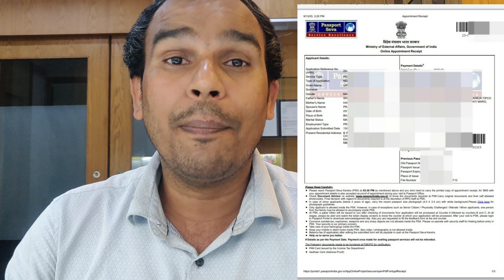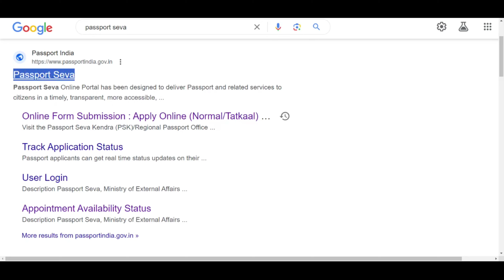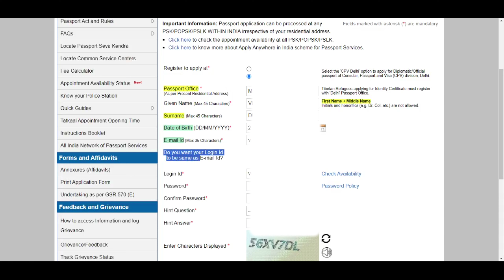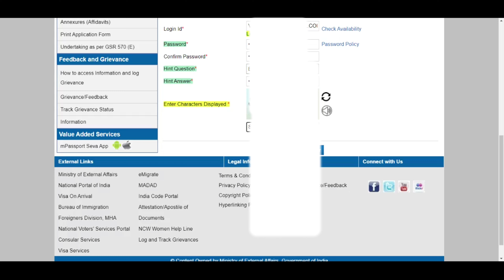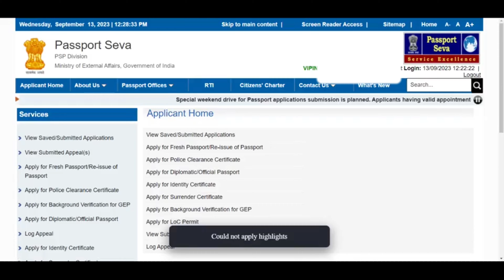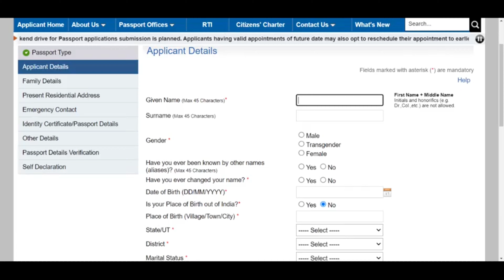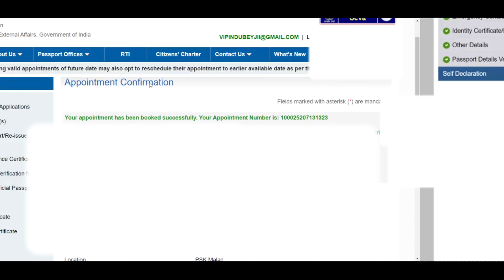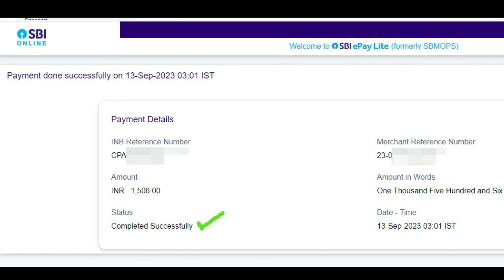Passport Apply Online 2023 | Mobile se passport kaise apply kare | Passport Kaise Banaye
Passport Apply Online 2023 | Mobile se passport kaise apply kare | Passport kaise banaye | passport  पासपोर्ट ऑनलाइन कैसे करें
passport apply online full process
apply passport online
how to apply online passport
passport
online passport apply kaise kare 2023
online passport apply kaise karenge
online passport ko apply kaise kare
पासपोर्ट अप्लाई
ई पासपोर्ट
ईमेल पासपोर्ट कैसे निकाले
पासपोर्ट ऑनलाइन कैसे करें

Thanks & Regards
Vipin Dubey
indian ( भारतीय)